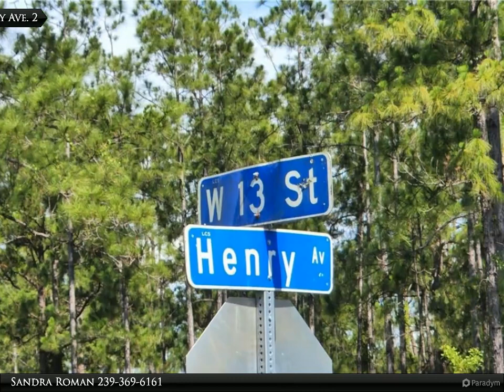Coldwell Banker Preferred Properties - 1303 Henry Ave.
1303 Henry Ave.

One-half vacant lot on Henry between Williams and Richmond is a prime location to build your home. Nice home in the area. Take time to check it out.

Sandra Roman
Coldwell Banker Preferred Properties